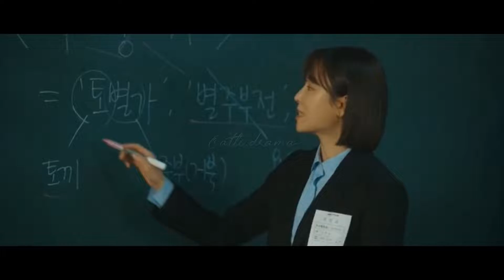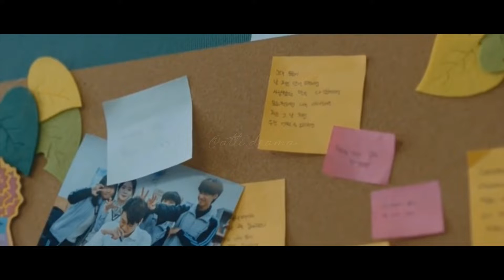「PerMix」Black Dog - Fighter (The Score) روز معلم گرامی باد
©® All Right and Credit related to the real and legal owners